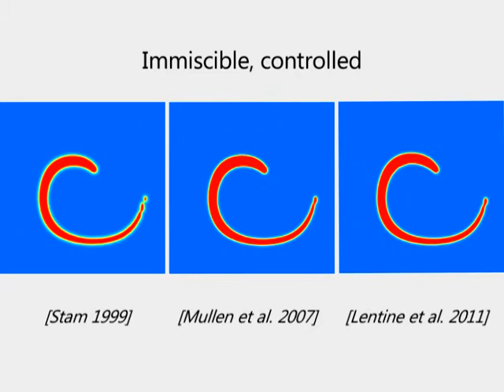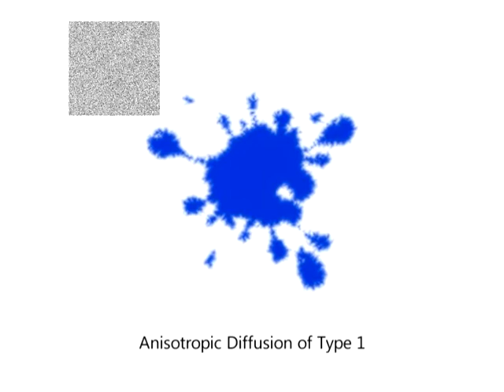Simulation of Fluid Mixing with Interface Control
Xiaowei He, Huamin Wang, Fengjun Zhang, Hongan Wang, Guoping Wang, Kun Zhou and Enhua Wu. 2015. Simulation of Fluid Mixing with Interface Control. In Proceedings of the 14th ACM SIGGRAPH/Eurographics Symposium on Computer Animation (SCA), pp. 129--135, Los Angeles, USA.

The simulation of fluid mixing under the Eulerian framework often suffers from numerical dissipation issues. In this paper, we present a mass-preserving convection scheme that offers direct control on the shape of the interface. The key component of this scheme is a sharpening term built upon the diffusive flux of a user-specified kernel function. To determine the thickness of the ideal interface during fluid mixing, we perform theoretical analysis on a one-dimensional diffusive model using the Fick’s law of diffusion. By explicitly controlling the interface thickness using a spatio-temporally varying kernel variable, we can use our scheme to produce realistic fluid mixing effects without numerical dissipation artifacts. We can also use the scheme to control interface changes between two fluids, due to temperature, pressure, or external energy input. This convection scheme is compatible with many advection methods and it has a small computational overhead.